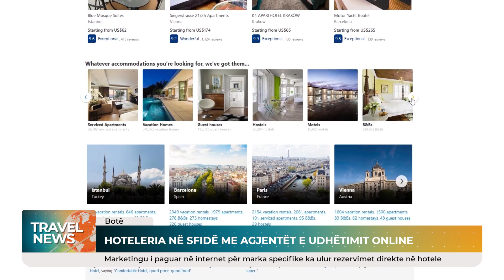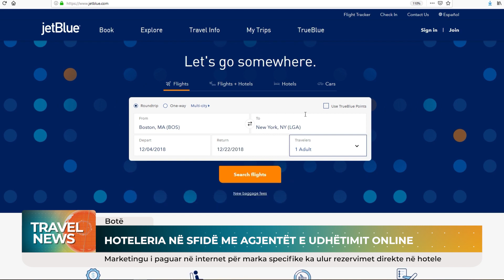Edicioni i Lajmeve 29 Janar 2024 - Ora 23:00 | TRAVEL NEWS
Travel News është një hapësirë informative e dedikuar lajmeve të industrisë së turizmit vendas dhe ndërkombëtar. Qëllimi është sjellja më afër jush e gjithçkaje çfarë ndodh në Shqipëri dhe në botë e që ndërthuret me turizmin, si: Hoteleri, aviacion, ekonomi, udhëtime, argëtim, kulturë, histori, biznes etj.

Edicioni i lajmeve ‘Travel News’ është i përditshëm në Premium Channel në oraret: 12:00, 15:00, 19:00 dhe 23: 00